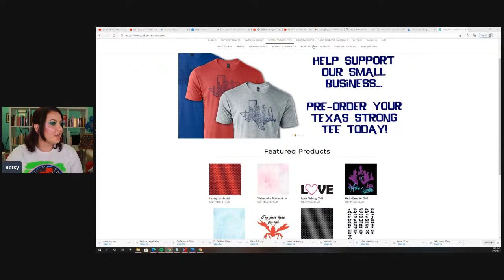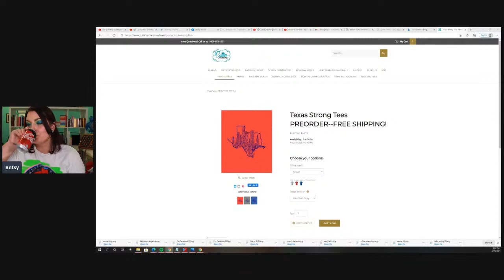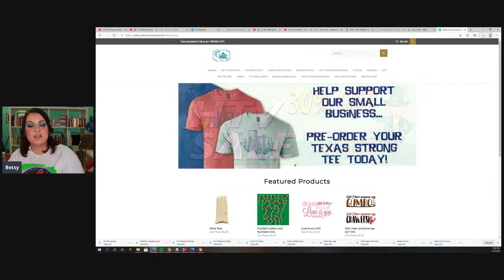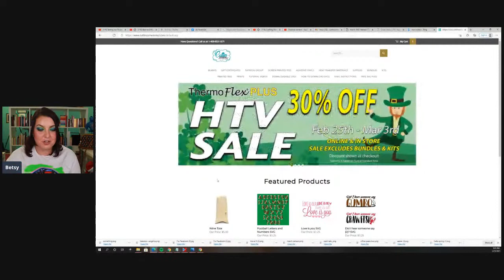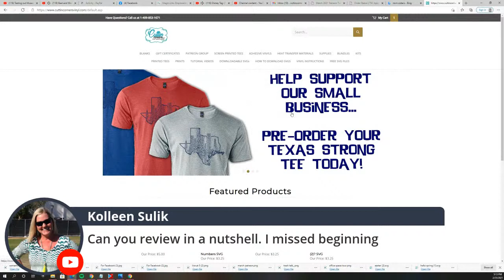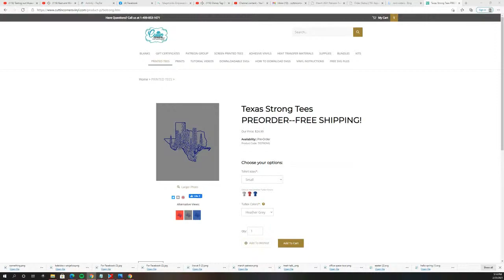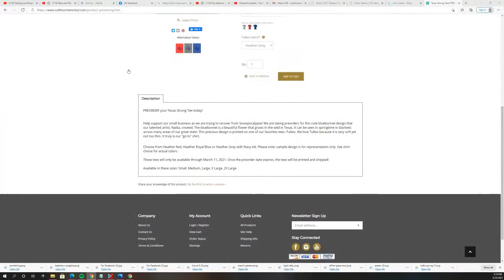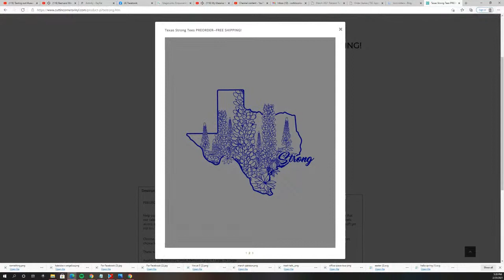Big News!!!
99% of the vinyl I use on my channel is Specialty Materials Brands I have tried many kinds over the years, and they are my absolute favorite. The quality is top-notch, I have a video where I wash a shirt 50 times, and the vinyl still looks brand new. They have the most extensive range of products and colors around ( there are over 90 colors in the ThermoFlex Plus and GlitterFlex Ultra lines alone).  They also offer free product samples on their website, which you don’t see anymore. Trust me, request a sample because if you try it, you will know why I love it.

* I DO GET FREE PRODUCTS TO TEST SPECIALTY MATERIALS TO TEST, BUT I STILL PURCHASE 95% OF MY VINYL. I WILL ALWAYS TELL YOU WHAT YOU GET FOR FREE. *

Betsy's Bees (a fun place to hang out and share your crafts)

I can't thank y'all enough for sticking by me through hurricanes and health issues, and everything in between. It means the world to me all the love and support that I have received throughout the years.
XOXO,
Betsy
Specialty Materials, cuttincornersvinyl, Heat press Nation, Cuttin Corners Vinyl, heat press nation 16x20 signature series